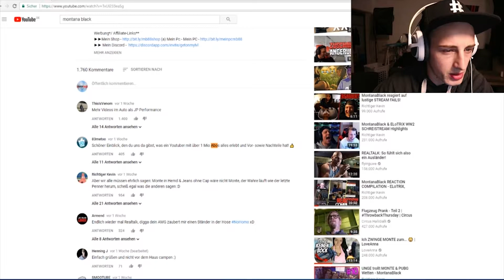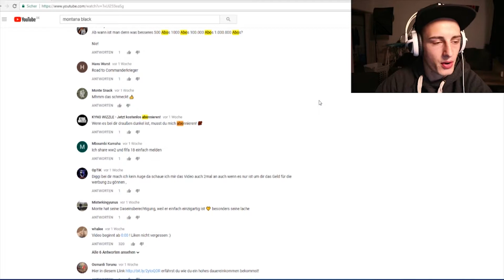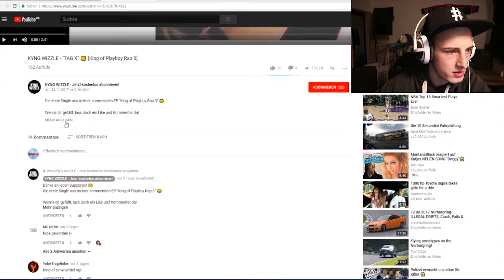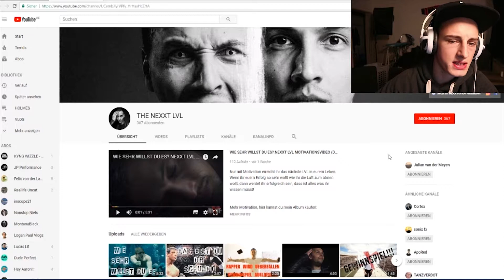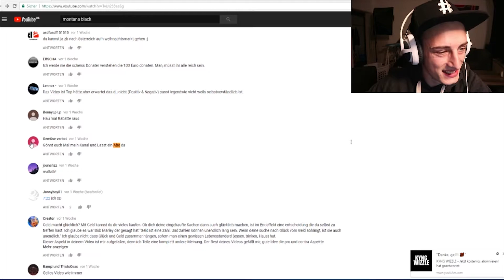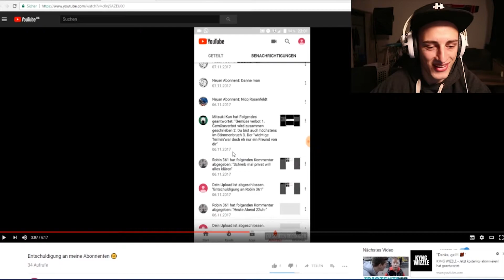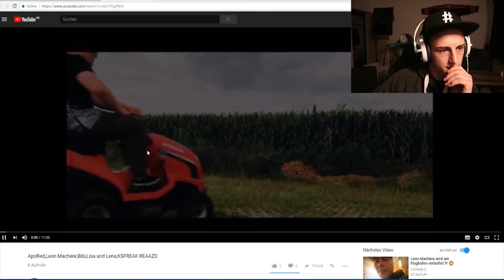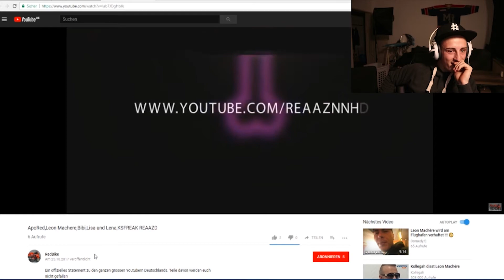Die Welt der Kommentare #1 //Häshtag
Kann man alle über einen Kamm scheren? Oder gibt es Ausnahmetalente, die nur keine Reichweite erzeugen? Ich mache mir meine eigene Meinung.

Wenn ihr mich Unterstützen möchtet, damit meine Videos mit höherer Qualität produziert werden können, dann könnt ihr das hier :). Jegliche Unterstützung erfolgt freiwillig! Über eine Unterstützung würde ich mich sehr freuen :).

Meine Ausrüstung

►Canon EOS 700D Spiegelreflexkamera
►Canon EOS M10 Kamera
►Amzdeal Softboxen
►LG LED 22EN43 Monitor
►Acer KA240HQ Monitor
►Bluejeti Mikrofon
►Lenovo Erazer X510 i5-4670K CPU 3.40GHz 3.40GHz 16GB RAM GeForce GTX 1060
►Logitech G610 ORION Brown Tastatur
►Logitech G502 Maus

♦ Hier kannst du noch mehr Häshtaggen ! ♦